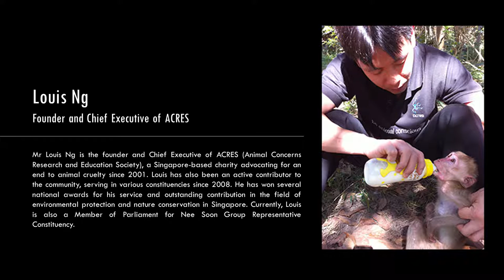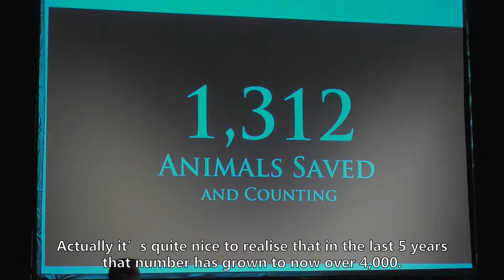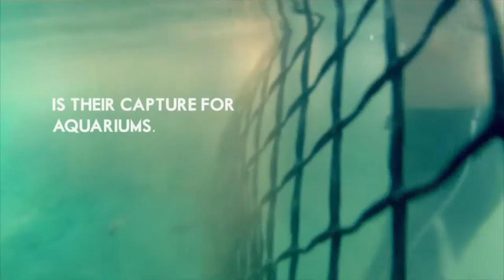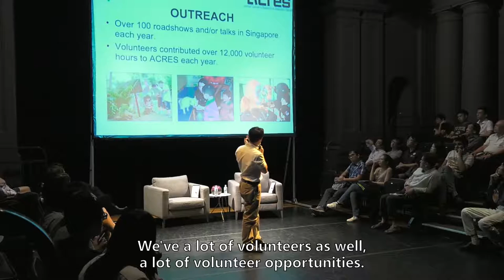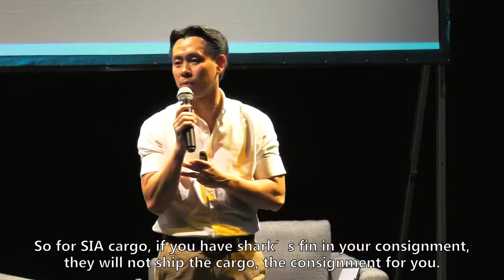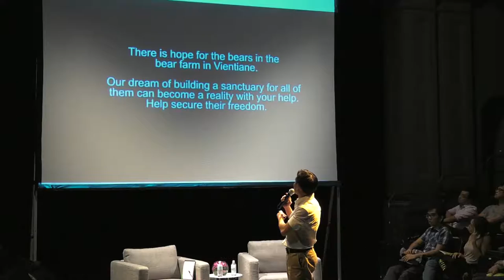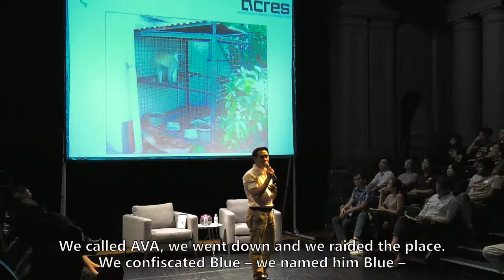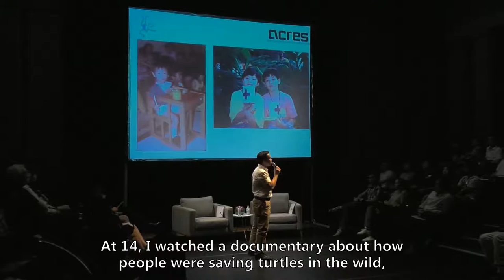In Search of Purpose #7 : An Evening with Louis Ng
A firm advocate for the case against animal cruelty, Mr Louis Ng is the founder and Chief Executive of ACRES (Animal Concerns Research and Education Society), a Singapore-based charity. He is also a Member of Parliament for the Nee Soon Group Representative Constituency. Find out how Louis discovered his life’s greater purpose to fight for the rights of animals in this talk.